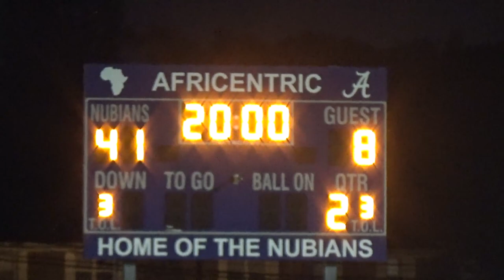2021 Football: Eastmoor vs. Independence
2021 High School Football